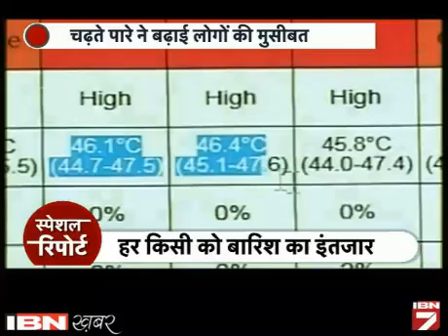North India me Suraj ka kahar, Garmi ne jhulsaya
पूरे उत्तर भारत में सूरज कहर बरपा रहा है। कहीं पारा 42 के पार है तो कहीं 45 डिग्री के भी ऊपर चला गया है। सुबह-सुबह ही धूप में इतना तीखापन है कि मानो दिन के बारह बज रहे हों। दोपहर में तो सूरज पूरी तरह झुलसा दे रहा है।